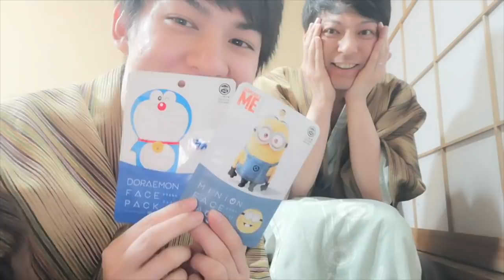SUB)【ゲイカップル】 僕らの最高なHAPPY BIRTHDAY!!!2019 /BL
日本語、Englishsubs!!

今回はりょうが4月11日なので
誕生日旅行にいきました!!